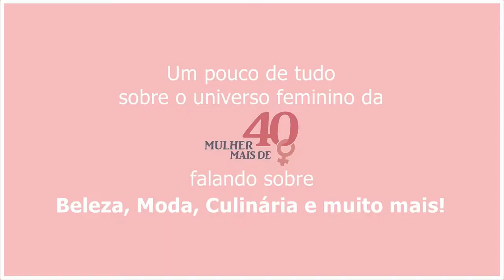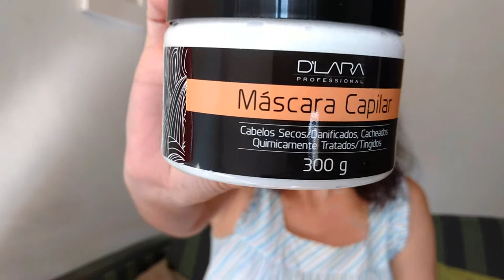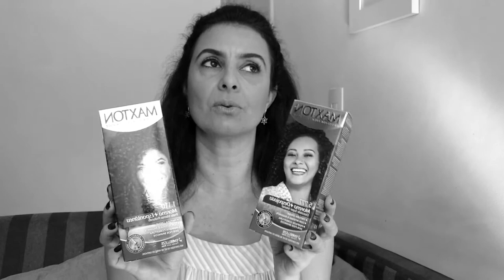EBSA7 - Encontro de Influenciadores Digitais no RJ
E maio foi o mês do EBSA, encontro que reuniu um time de Influenciadores Digitais no Rio. Venha conferir as novidades!

Silvia Gonçalves